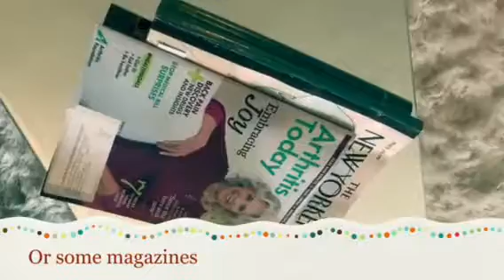Personal How To: How To: Make a Coffee Table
Ikea baby, ikea.